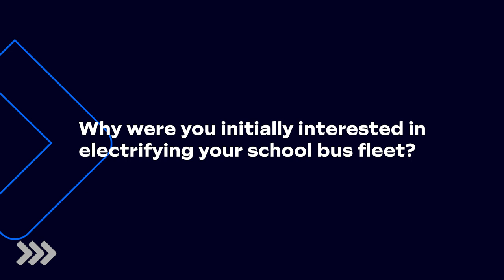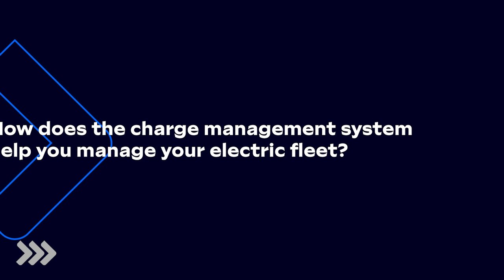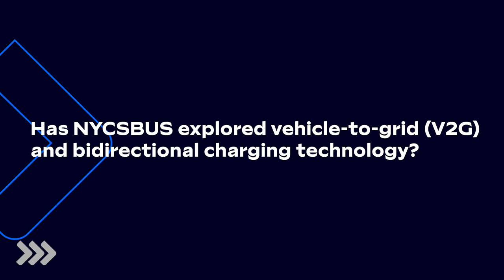Customer Spotlight: New York City School Bus Umbrella Services (NYCSBUS)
NYCSBUS is using innovative technology to deliver sustainable impact for the Bronx community. With the help of TMH, NYSERDA’s New York Clean Transportation Prizes and the EPA Clean School Bus Program, NYCSBUS is now providing clean, efficient transportation to students in the Bronx.

00:25 - NYCSBUS Introduction
00:45 - Electrifying the fleet
01:28 - The journey into electrification
02:08 - Charge Management
03:00 - Vehicle-to-Grid (V2G)
03:45 - Working with the utility
05:03 - Working with The Mobility House